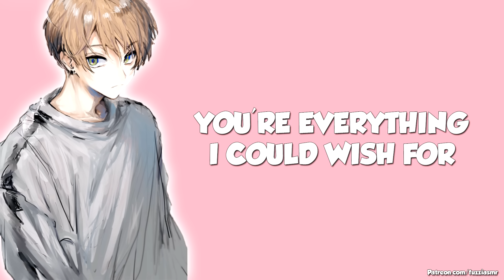Boyfriend Shows You How Much He Loves Your Body [Kisses][Body Appreciation][Boyfriend Roleplay] ASMR